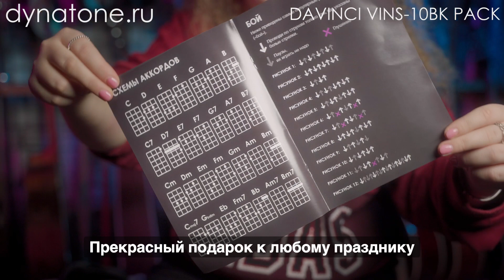DAVINCI VINS-10BK PACK - подарочный набор, укулеле,вертушка,струны,медиаторы,держатель,тюнер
Подарочный набор с укулеле DAVINCI VINS-10 PACK для начинающего музыканта – отличный выбор, если нужен подарок для детей или для любимой девушки. Стильный и красочный дизайн, мягкое звучание маленькой гавайской гитары не оставят равнодушными никого.

Укулеле DAVINCI VINS-10 PACK станет также прекрасным подарком романтичной натуре. Легкая и компактная укулеле – это идеальный выбор для путешествий. Море, закат и нежная мелодия этого инструмента просто созданы друг для друга.

DAVINCI VINS-10 имеет стандартный размер, который принято называть «сопрано», и который традиционно считается максимально удобным именно для начинающих музыкантов.

Научиться играть на укулеле не составит особого труда: мягкие нейлоновые струны, компактный размер, всего 4 струны вместо 6, которые имеет классическая гитара, и тот факт, что не требуется применять сложный прием барре для зажатия аккорда, сделают игру удовольствием.

Для быстрой и точной настройки в комплекте есть тюнер. Также мы уже включили дополнительный комплект нейлоновых струн, чехол для хранения и защиты инструмента от дождя и солнца, ремень, каподастр, вертушку для быстрой и легкой замены струн, медиаторы и держатель для них.

В комплекте:
* укулеле — размер сопрано
* чехол
* тюнер
* ремень
* каподастр
* держатель для медиатора и медиатор
* струны
* вертушка

Технические характеристики:
* Размер: soprano (сопрано)
* Верхняя дека и корпус: липа
* Накладка на гриф и порожек: клен
* Струны: нейлон
* Колковая механика: открытая
* Кол-во ладов: 12
* Покрытие: матовое
* Мини-самоучитель в комплекте
* Цветная коробка

Укулеле DAVINCI вы можете приобрести в сети музыкальных магазинов ДИНАТОН или заказать в интернет-магазине